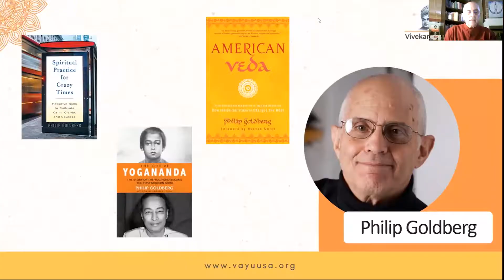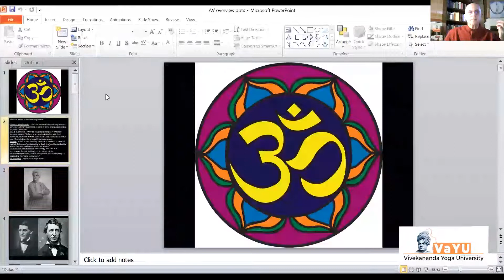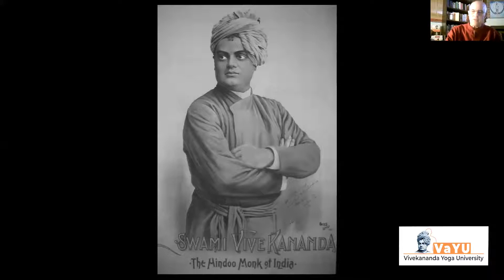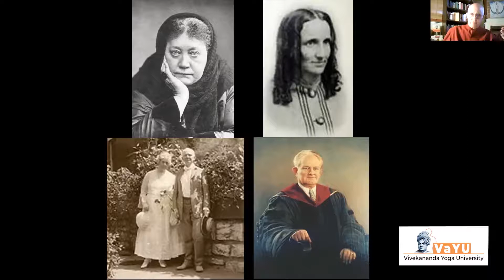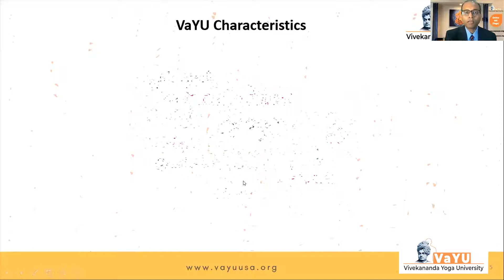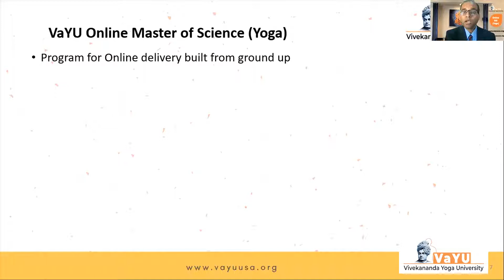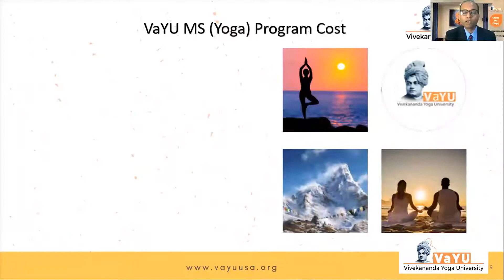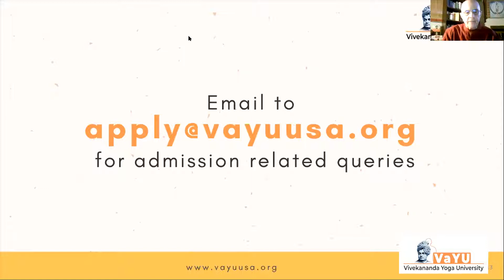A Nation of Yogis: "The Transformation of American Spirituality" | VaYU Webinar | Philip Goldberg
A Nation of Yogis: "The Transformation of American Spirituality" | Distinguished Speaker Webinar Series | Philip Goldberg

Yogic wisdom has been seeping into America's soul for more than 200 years, through celebrated gurus, swamis and yogacharyas, as well as through prominent Westerner thinkers, scientists, and artists who absorbed the teachings and transmitted them to the public through their areas of expertise. The result has been an ongoing spiritual revolution whose true significance is not yet fully appreciated. This webinar will offer an overview of this important historical phenomenon, explore its major implications, and look into the future in light of recent developments that have added new ingredients and textures to the picture. We'll also examine important issues such as the difference between acceptable adaptation to new cultural norms on the one hand and, on the other, forms of appropriation that can distort, dilute, disrespect -- and perhaps corrupt -- the essential teachings of classical yoga.

About VaYU:-
Vivekananda Yoga University (VaYU) is the world's first Yoga university outside of India focused on Graduate Yoga Education and Research. VaYU is located in Los Angeles, California, USA.